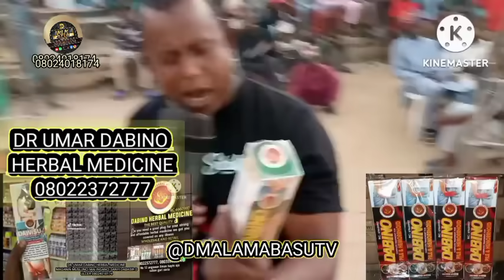28-11-24-AUTAN MAMMAN YABUGE DOGON DAGE JINIYO RAMADAN DA 7-7 KAZAMIN DAMBE A KANO